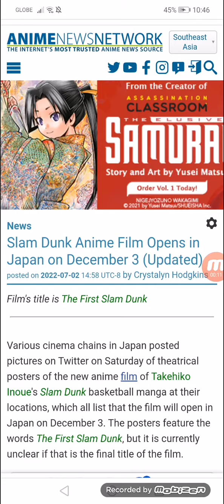Slam Dunk Anime Film Opens in Japan on 12/03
Film's title is The First Slam Dunk